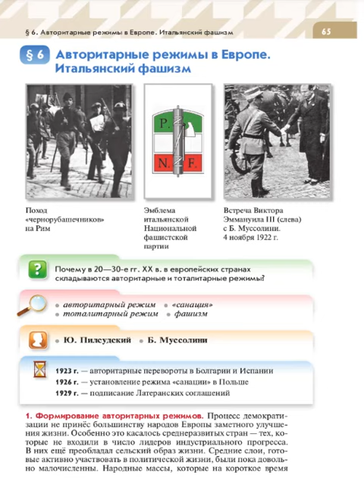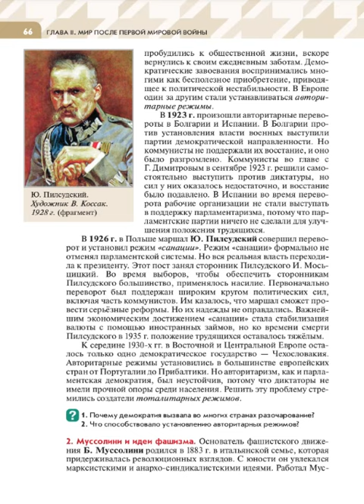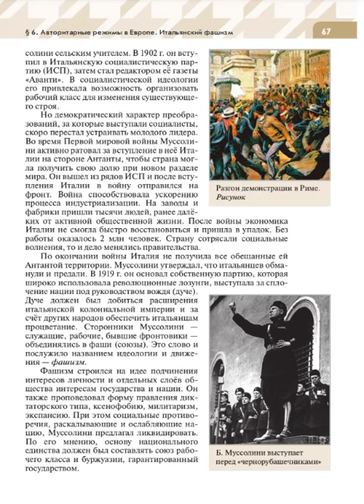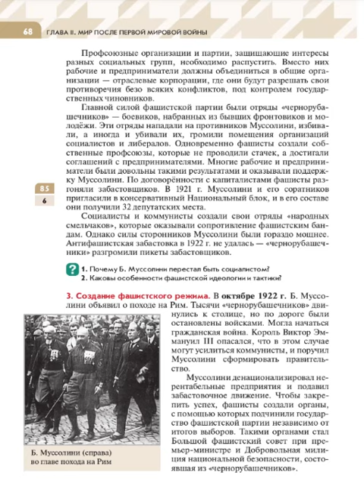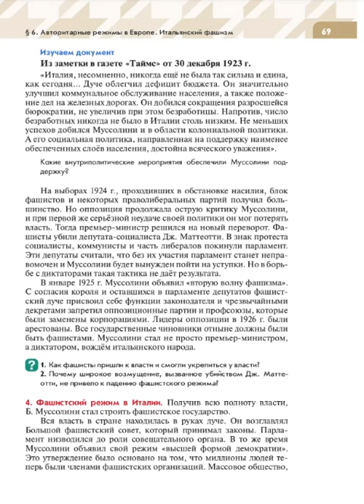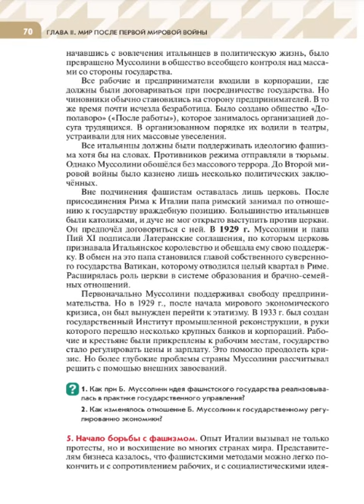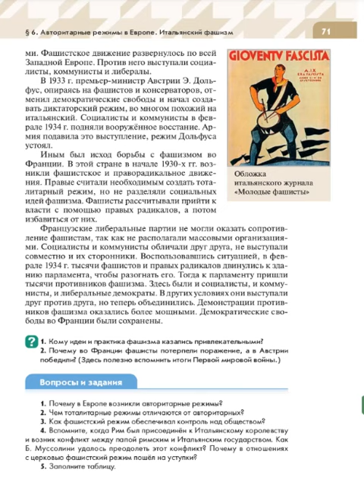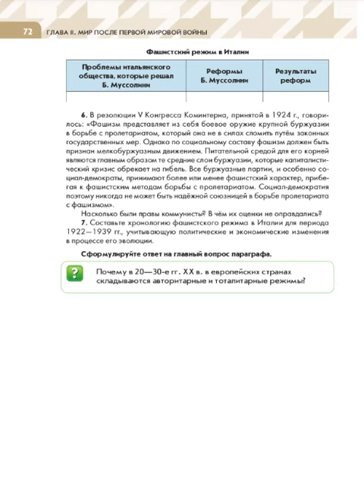Всеоб. История 10 кл. §6 Авторитарные режимы в Европе. Итальянский фашизм